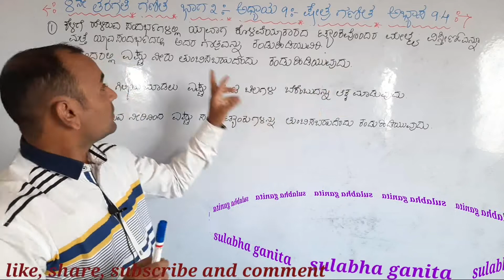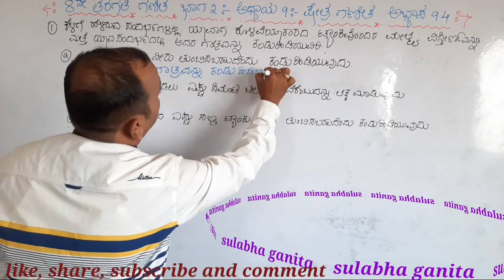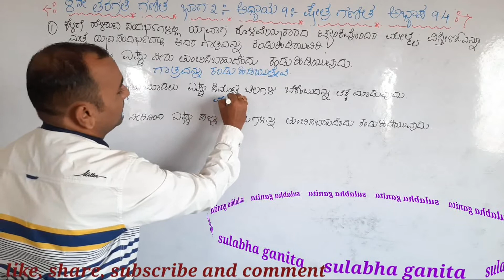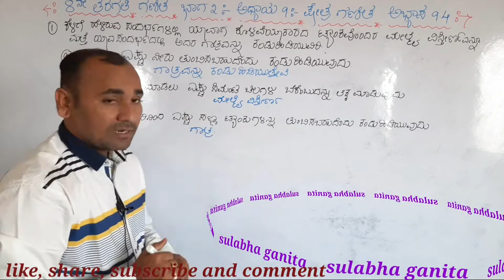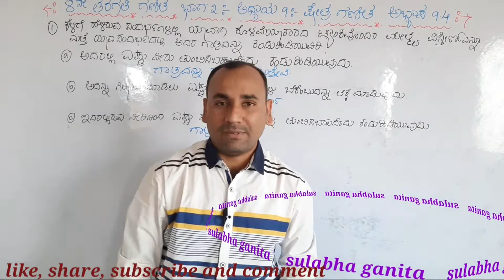8 ನೇ ತರಗತಿ ಗಣಿತ|ಭಾಗ 2|ಅಧ್ಯಾಯ 9|ಕ್ಷೇತ್ರ ಗಣಿತ|ಅಭ್ಯಾಸ 9.4|ಪ್ರಶ್ನೆ 1|mensuration in kannada|ಸುಲಭ ಗಣಿತ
ಈ ಒಂದು ವಿಡಿಯೋದಲ್ಲಿ 8ನೇ ತರಗತಿ ಗಣಿತ
ಭಾಗ 2:-  ಅಧ್ಯಾಯ 9 :- ಕ್ಷೇತ್ರ ಗಣಿತ
 ಅಭ್ಯಾಸ 9.4  ಪ್ರಶ್ನೆ ಸಂಖ್ಯೆ 1 ವಿವರಣೆ ನೀಡಲಾಗಿದೆ.